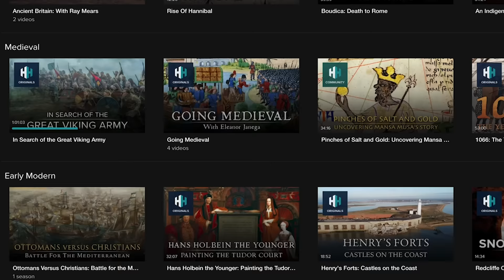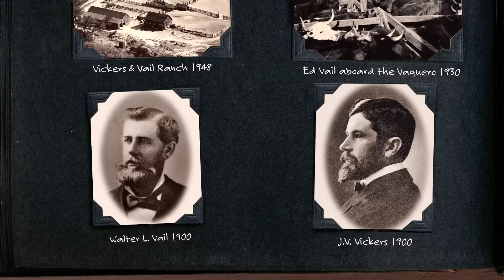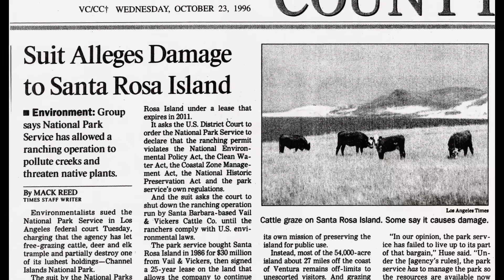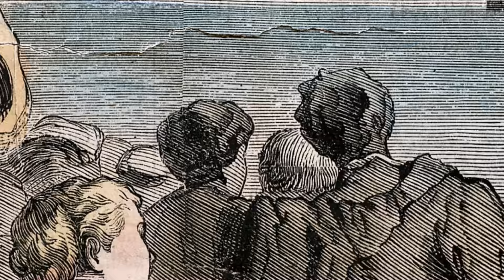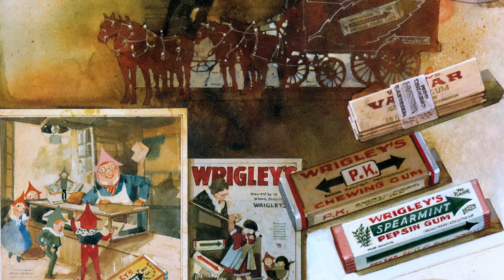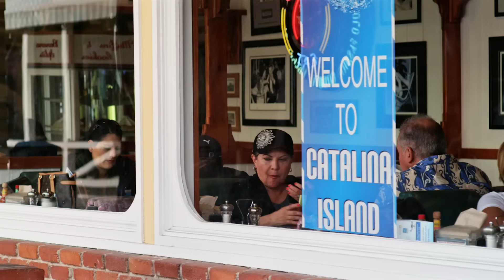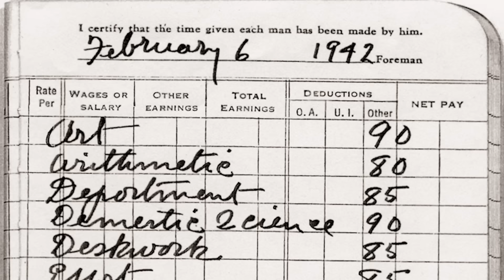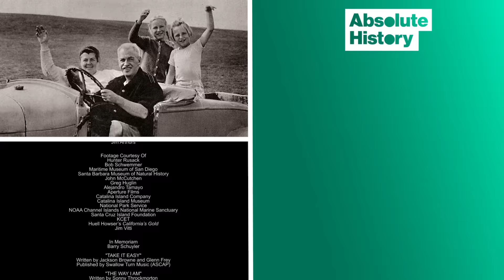The Deadly Californian "Shipwreck Islands" | West of The West | Absolute History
This is the remarkable human history of eight beautiful Islands found off the coast of California. Known as the Galapagos of North America, the Channel Islands can be seen from the mainland, yet few people know their rich and important history. These are the stories of the first European settlements to arrive on the island, the settlers who went in search of the west and didn't stop until they reached the edge.

00:00 Intro
04:07 The Ranchers
19:44 The Shipwreck Islands
26:49 Entrepreneurs
35:48 History of Catalina Island
41:10 The King of San Miguel Island
54:10 Outro